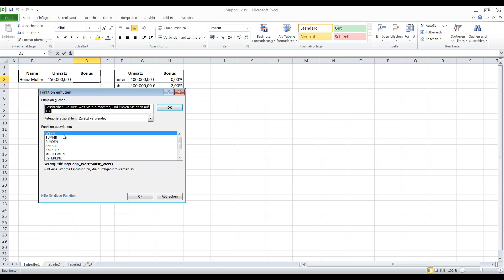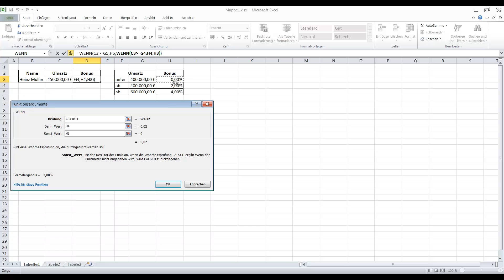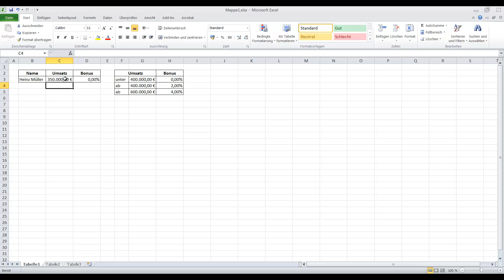Wichtige Excel Funktionen - verschachtelte WENN Funktion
Programm: Microsoft Excel 2010
Tipp: Zur besseren Darstellung der Videos stellen Sie bitte die höchstmögliche Qualität(HD) und Vollbild ein.